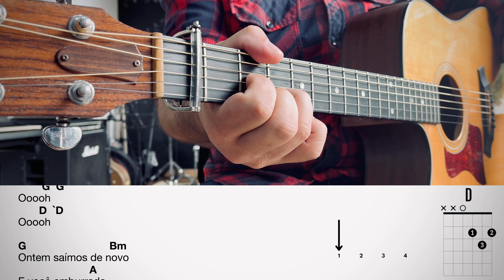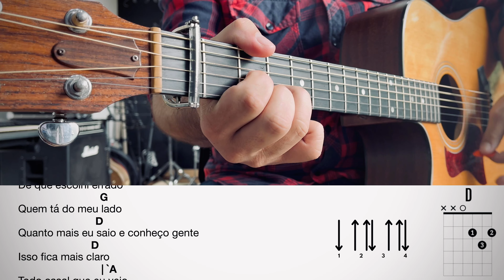Dois Tristes - Simone Mendes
Se você é daqueles que gosta de sofrer no amor e ainda quer aprender a fazer pestanas no violão, "Dois Tristes" da Simone Mendes é a escolha perfeita! Essa música é um verdadeiro hino para os corações partidos, onde a Simone, que já tem uma longa carreira marcada por sucessos na dupla Simone & Simaria, nos brinda com sua potente voz em um relato de um casal que, vamos ser sinceros, precisa urgente de uma DR ou de um bom terapeuta.

A letra é uma pérola para quem curte aquele clima "só briga, briga, briga", enquanto a harmonia da música te obriga a encarar as temidas pestanas, o que torna essa canção uma excelente escolha para quem quer aprimorar a técnica no violão. E se você conseguir tocar sem chorar, meus parabéns, já tá pronto para o próximo nível!

Então, prepare os dedos e o coração, e venha tocar "Dois Tristes" com a gente. Afinal, nada como uma bela música para acompanhar aquela sofrência básica do dia a dia.

Bons estudos!

Cifra tá aí, mas não esquece do likezin!